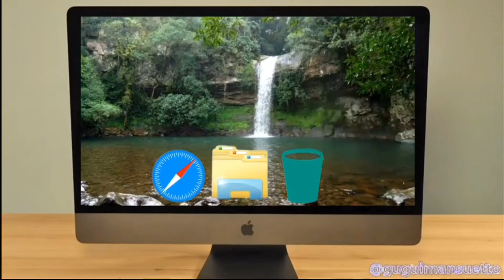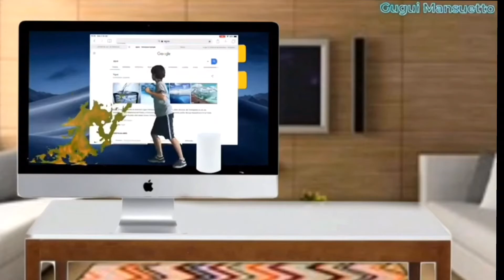Top 18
Video edit